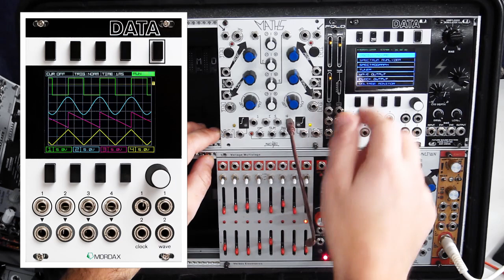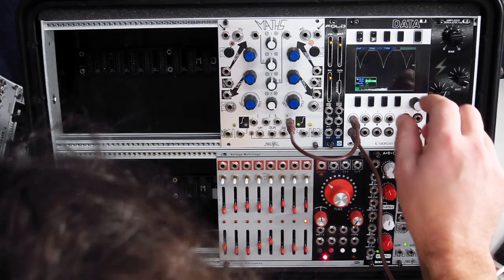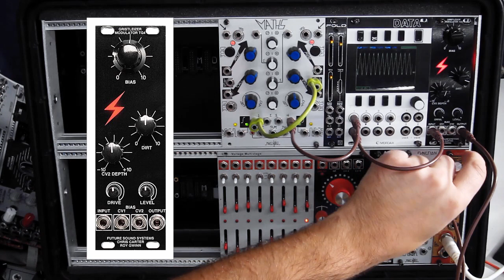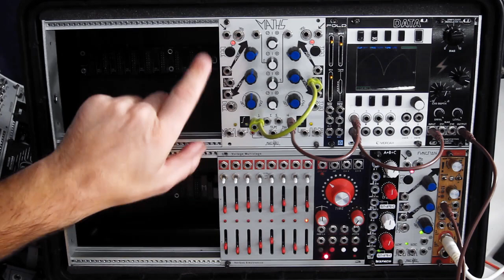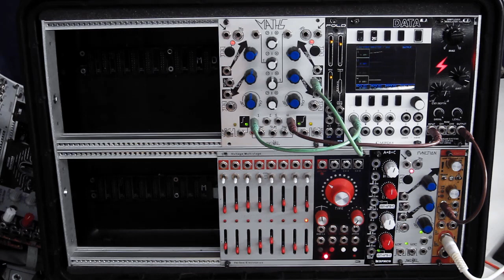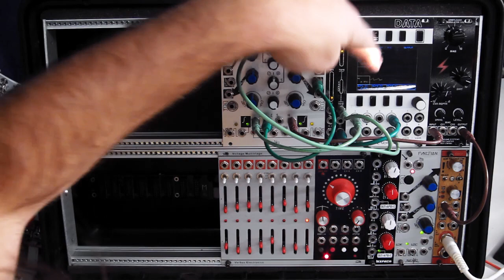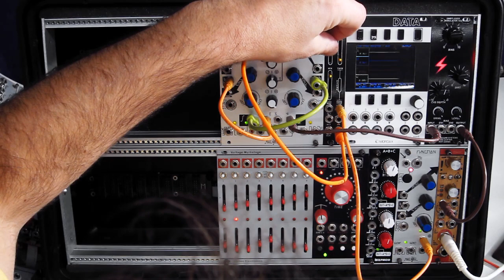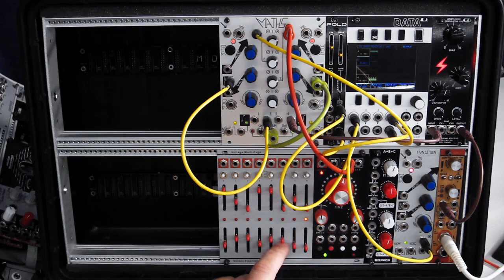Des pious pious avec le Make Noise Maths !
00:00  Teaser
00:07  Erratum
02:08  Patch #1: Modulation simple
07:56  Ses pots sont mes potes
08:42  Ca marche aussi avec le Rampage (ou n'importe quoi)
09:29  Patch #1: Avec de la disto
10:06  Patch #1: Moduler la modulation
13:19  Patch #1: Wave-folder la modulation
15:26  Patch #1: Moduler le wave-folder
16:02  Patch #1: Sequence de CV sur la 2e modulation
16:37  Patch #2: Meta-modulation, wave-foldee
17:43  Patch #2: Sequence de CV sur le pitch moyen
20:08  Patch #2: Sequence de CV sur la meta-modulation
23:47  Patch #2: et le Maths piou !
24:13  Pub